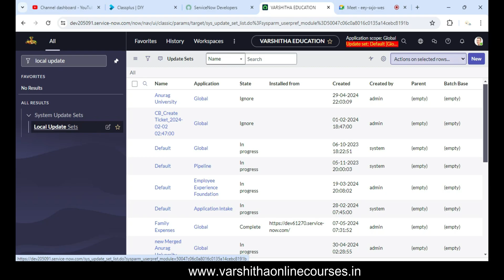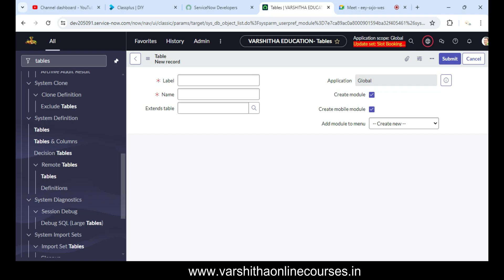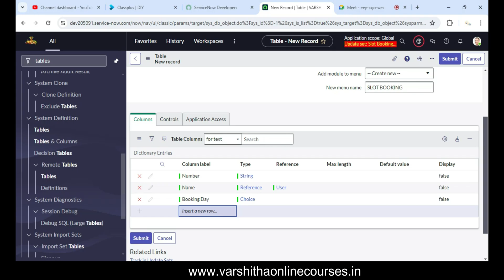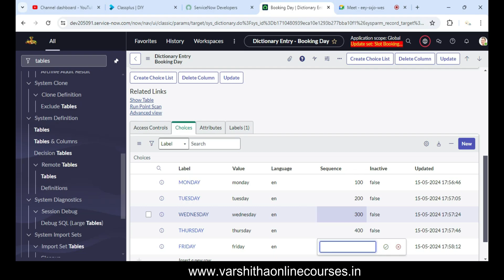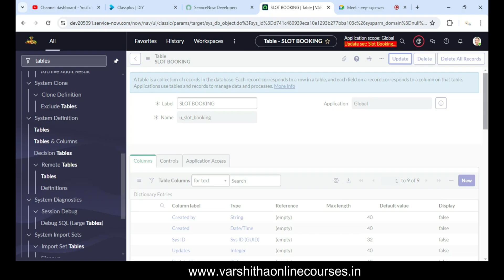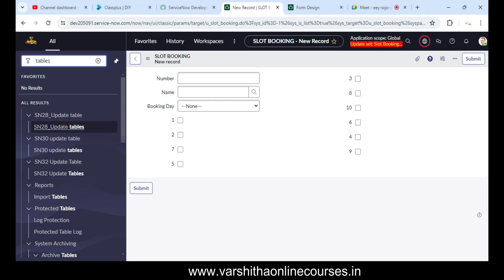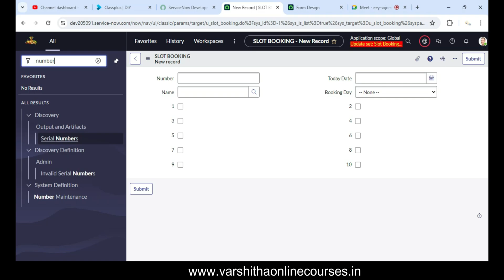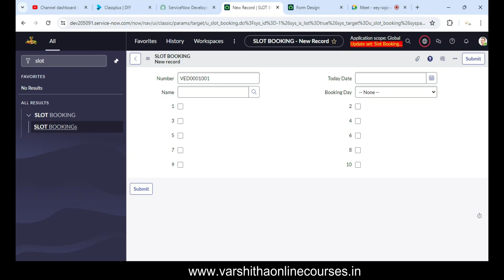#1 Servicenow Demo Project Slot Booking Table creation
In today's fast-paced world, efficiency and convenience are crucial factors in the success of any organization. The introduction of a Slot Booking Demo project in Servicenow is a testament to this notion, as it aims to streamline the process of scheduling appointments and managing resources.

By implementing this project, users can easily book slots for various services or appointments with just a few clicks. This not only saves time for both the user and the service provider, but also ensures a smooth and organized system for managing resources and appointments.

The Slot Booking Demo project in Servicenow exemplifies the innovative approach to improving customer experience and increasing operational efficiency. It showcases the power of technology in simplifying everyday tasks and enhancing overall productivity.

In conclusion, the Slot Booking Demo project in Servicenow is a valuable tool for any organization looking to enhance their booking and scheduling processes. Its user-friendly interface and efficient functionality make it a must-have for businesses seeking to stay ahead in today's competitive market.